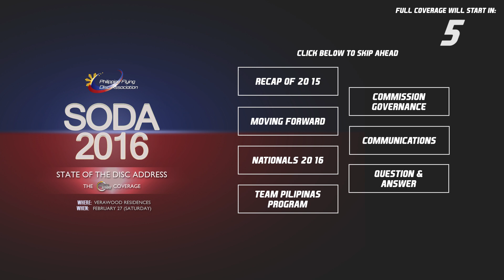State of the Disc Address (SODA) 2016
Philippine Ultiverse brings you a full video coverage of the SODA 2016.

3:25 - Recap of 2015
22:45 - Moving Forward
27:48 - Nationals 2016
31:13 - Team Pilipinas Program
45:45 - Communications
50:22 - Commission Governance
52:11 - Question & Answer